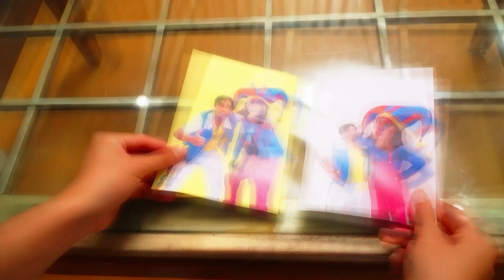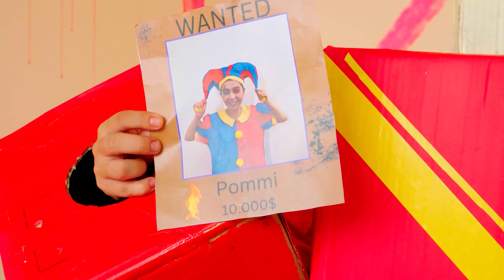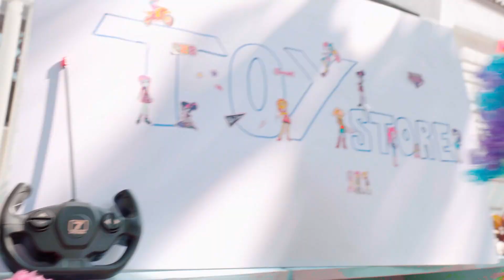How To Draw a Portrait for Beginners | LEVEL UP Your Art Skills with Bolo Adventure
Ready to level up your art skills? Join Bolo Adventure in this simple and easy-to-follow tutorial for beginners, where you’ll learn how to draw a portrait step-by-step! Whether you're just starting out or looking to improve your drawing abilities, this tutorial provides the tips and techniques you need to create a stunning portrait. Grab your pencils and paper, and let's get started on your artistic journey!

We have more videos like this. Please watch "Giant Battle Challenge: ROBLOX vs Iron Man | The Mystery of Pomni’s Disappearance"